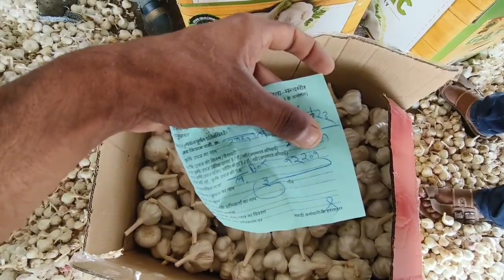Dalauda mandi garlic rate 21 जून 2023 |aaj ka lahsun ka bhav |garlic rate today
Mandibhav